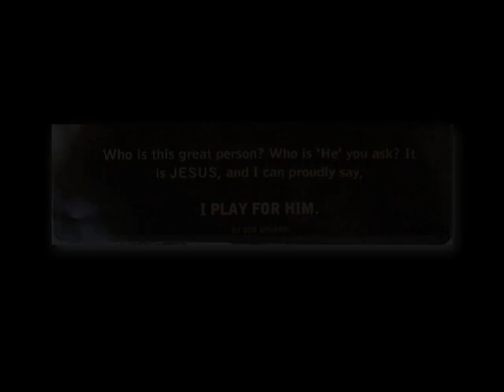Cross Training I Play for Him